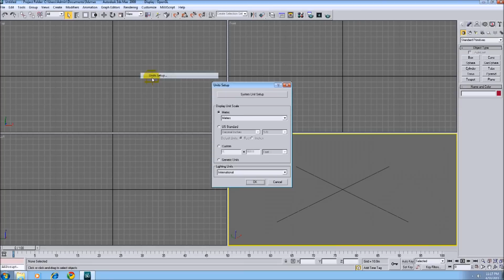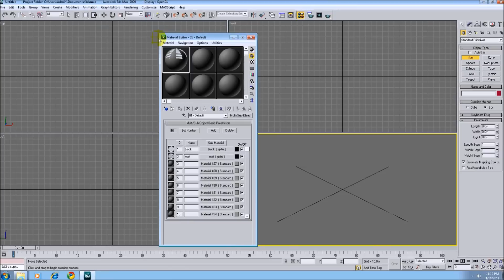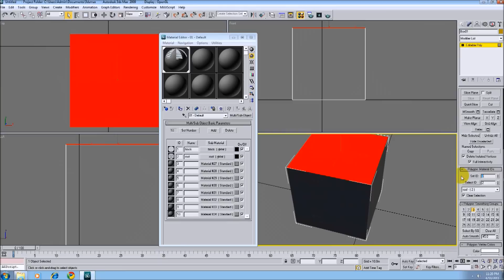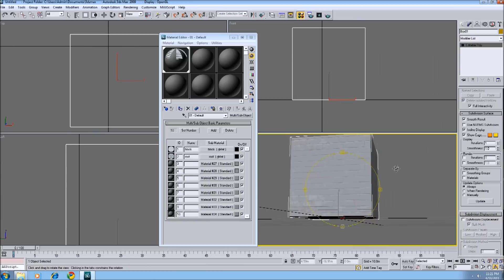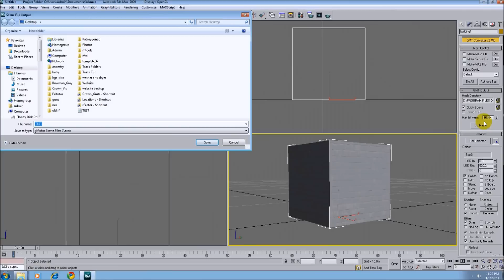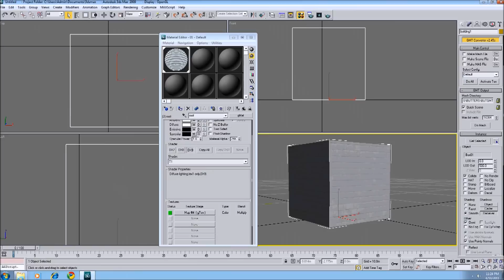3ds Max Rfactor Material Editor Setup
Short tutorial on setting up the material editor, applying texture to object, and getting the object in game.